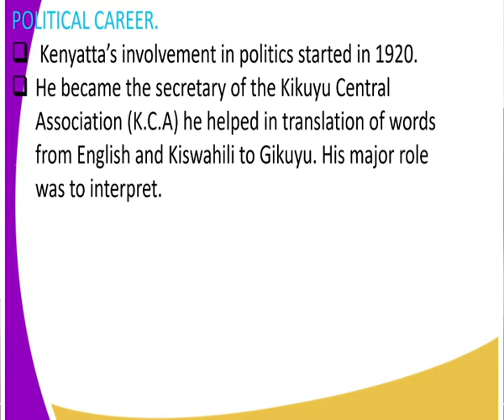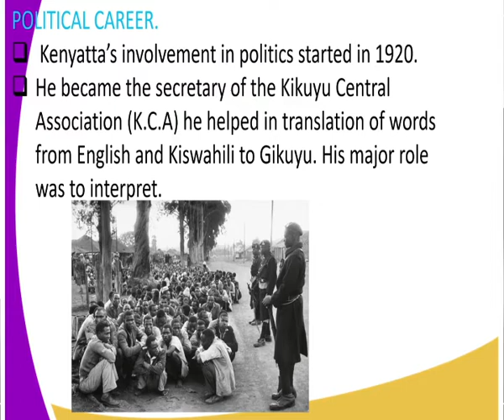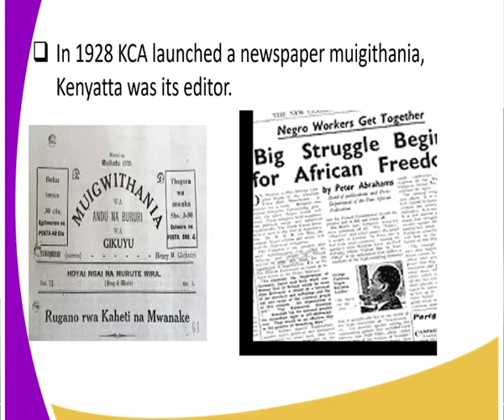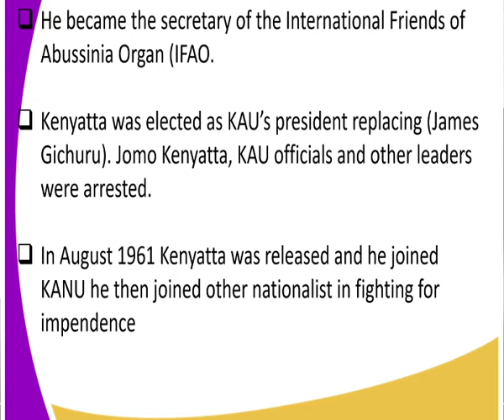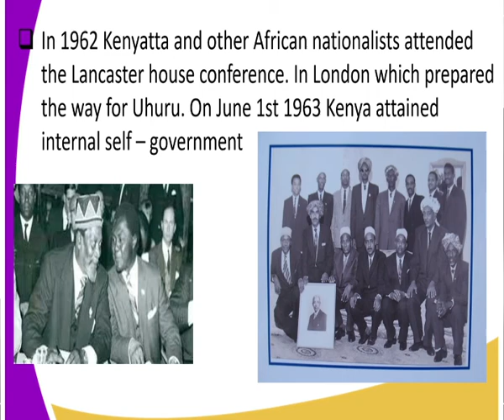history form 3, jomo kenyatta political career, lesson 2